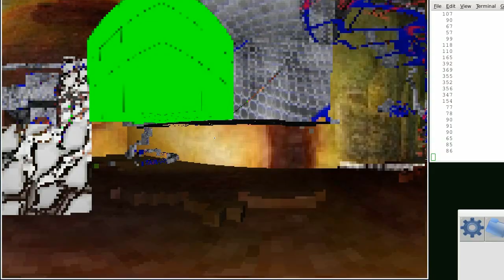spirit of the age